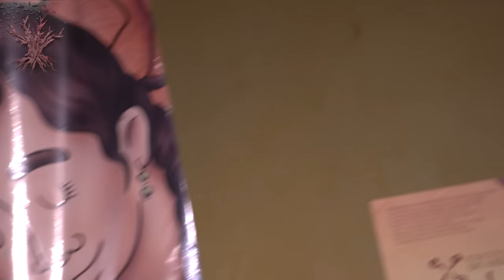😱Se le declaran a MEXICANA💍en Verso y ella dice que NO 😬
Se había bajado el video pero va de vuelta.